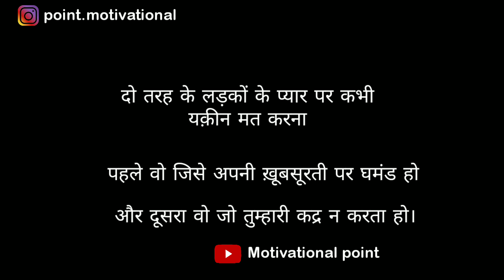Gulzar shayari || Gulzar shayari in hindi || gulzar poetry